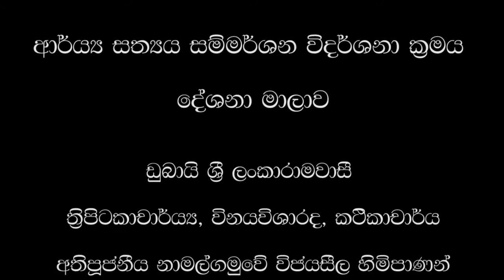2 - ආර්ය්‍ය සත්‍යය සම්මර්ශන විදර්ශනා ක්‍රමය - Ven. Namalgamuwe Wijyaseela Thero - Dubai Lankaramaya